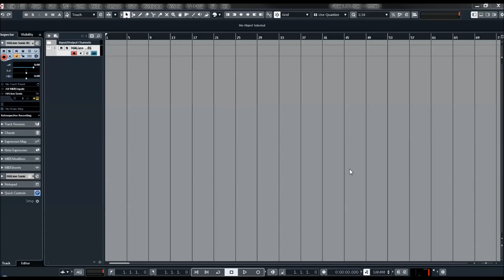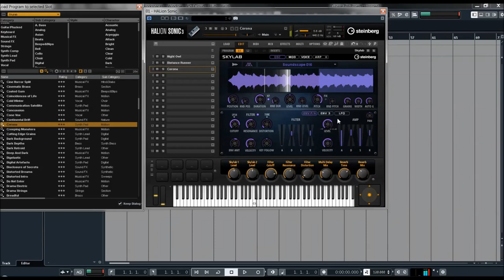Steinberg | Halion Sonic 3 | Skylab Presets Preview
HALion Sonic brings the concept of all-in-one workstations to the virtual world. With a massive sample content library in combination with powerful synthesizer engines, HALion Sonic is a versatile sound production instrument comprising everything from deep-sampled acoustic instruments to cutting-edge synthetic sounds.

Equipped with an easy-to-use interface, intuitive workflows and an extremely stable audio engine, HALion Sonic lets you focus on being creative.

Developed for the studio as well as the stage, its pristine audio quality, the excellent content library and the wide range of high-end effects make HALion Sonic the ultimate creative tool for musicians, producers and composers worldwide.